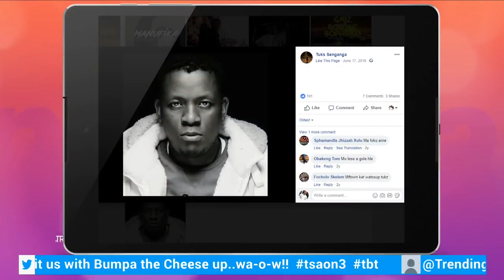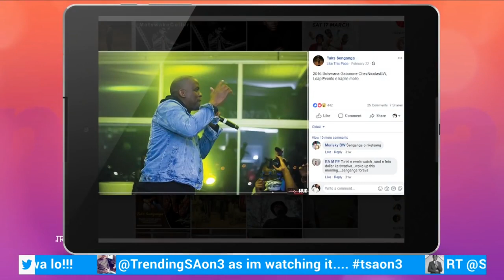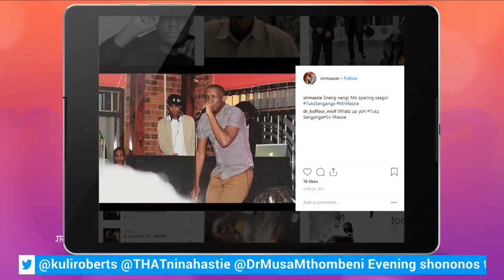TrendingSA 4 October 2018 TSAon3 Segment 4: Interview with Tuks Senganga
Legendary rapper, Tuks senganga takes us through his story in the industry. We also showcase his new music video which is premiered for the first time on trending SA.